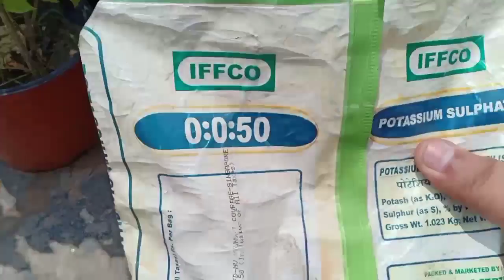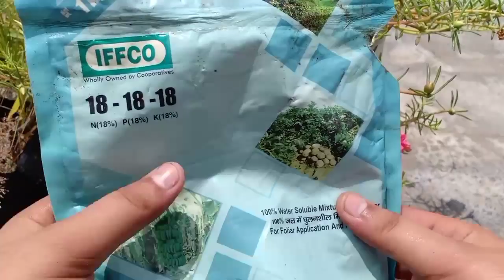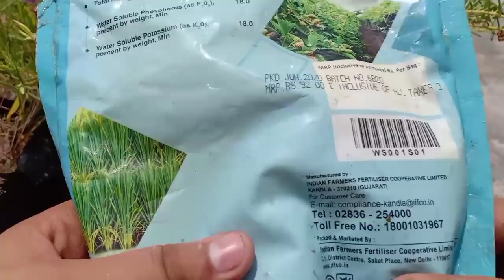नर्सरी वालों के 4 खास Secret Fertilisers ||Top4 Fertilisers ForPlants|| बस एक बार डालिये और देखें !